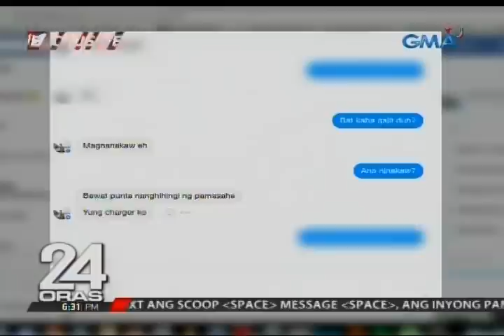Exclusive: Pira-piraso at sinunog na mga bahagi ng katawan ng tao, nahukay sa isang compound